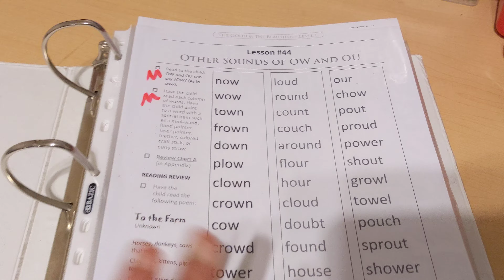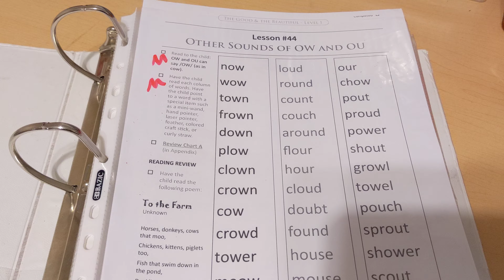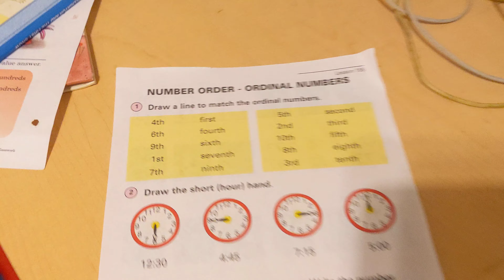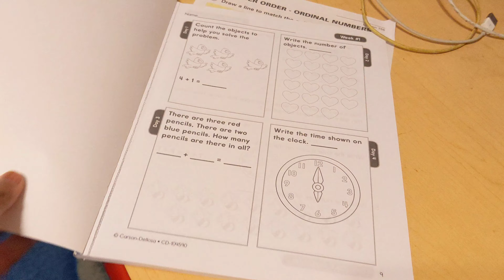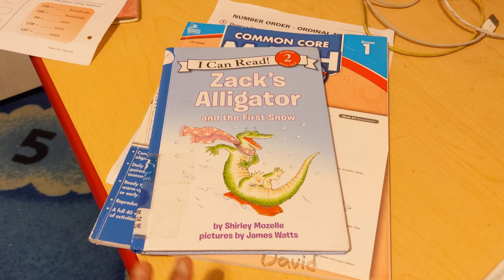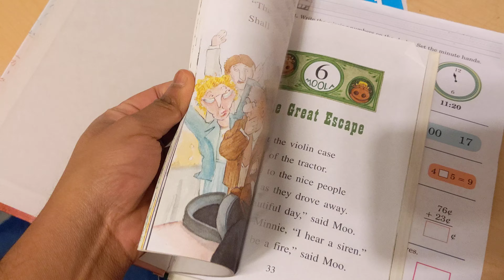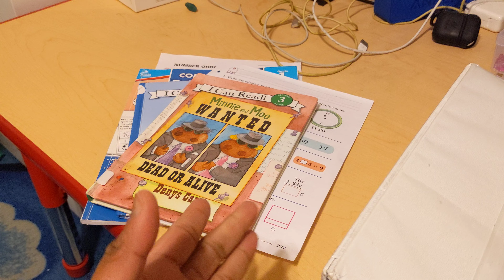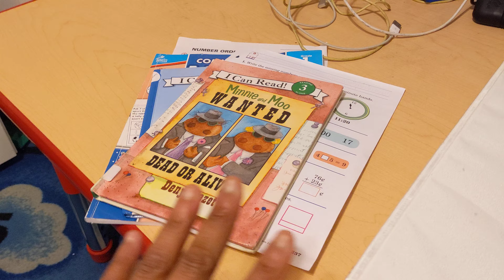1 GRADE HOMESCHOOL UPDATE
sorry kinda all over the place, if you have any questions about anything I said just ask.